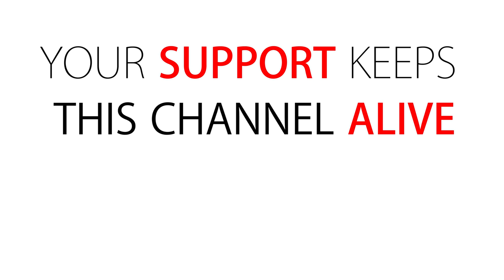WORLD'S FIRST!!! 700 ft TANDEM ROPE SWING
This has been such a crazy adventure! We set out to do something that has never been done! A 250ft rope swing on a 700 ft bridge... Tandem! Enjoy :)

Filmed and edited by: Chase Reinford
Additional filming by: Jessica T. @good_guy_noah